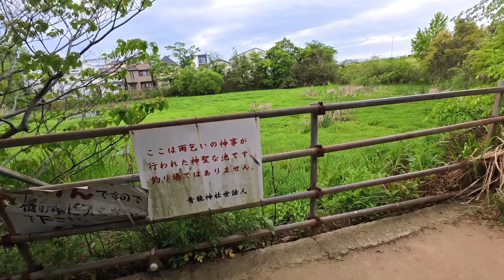高砂駅周辺の散歩 ２０２４.GW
２０２４年ゴールデンウィークの最終日にあたる５月６日に京成電鉄の京成高砂駅の周辺を散歩したときの様子です。
時間はもうすぐ夕刻になろうかという頃合いです。
連日晴天が続いていた連休も最終日はどんよりとした曇り空でした。

駅から歩き始めると、始めに駅周辺を少し見て回ります。
牛丼屋、立ち食い蕎麦屋、パチンコ店、自動販売機などが目に付きます。
昔学生の頃、このパチンコ店に通った頃の記憶がふいによみがえり、思わず回想に浸ってしまうのでした。

その後、私鉄沿線を思わせる踏切の警報音が鳴る中、線路沿いの道を青砥駅方面に進みます。
柴又七福神の寿老人の観蔵寺を過ぎた頃に京成線のガード下の通りの上がとても低いことに気付きます。
そこは、けた下２メートルの高さしかないトンネルなんですね。

その後は、怪無池という名の池へ向かいます。
貨物路線の新金線の踏切を渡ると目の前に青龍神社があります。
怪無池はその神社のすぐ横にあります。
池に到着すると、ある変化に気が付きます。
それは、私の記憶の中にある姿とは大きく様変わりしていたのです。
以前は水をなみなみとたたえた静かな水面が広がっている池でした。
しかし今目の前に見える池には水草などがびっしりと茂っており、水面などはごく一部しか見えません。
その池の様子にしばし呆然としながら、この池に昔から伝わる数々の伝説に思いをめぐらせました。
その昔、ここでは雨乞いの神事が行われたのだそうです。

その後、神社の横を通らせてもらい、中川の土手に上がります。
土手の上からは中川の広い景色が見渡せました。